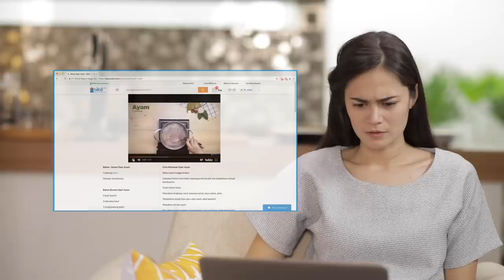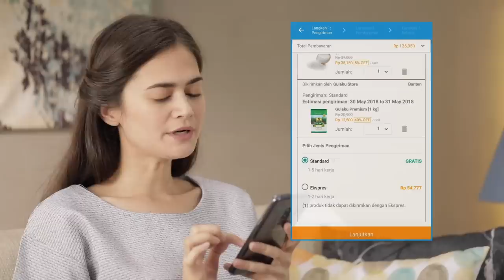Kebaikan Ramadhan Blibli.com Series - Keluarga Ringgo - Eps.1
Ternyata banyak kejadian seru lho di rumah Ringgo, Sabai dan Bjorka di puasa kali ini. Seperti di Episode pertama ini Sabai bakal masakin Ringgo opor Ayam nih! Kira-kira rasanya bakal enak gak ya?

Jangan lupa untuk nonton setiap harinya selama bulan Puasa sebelum jam berbuka puasa di RCTI